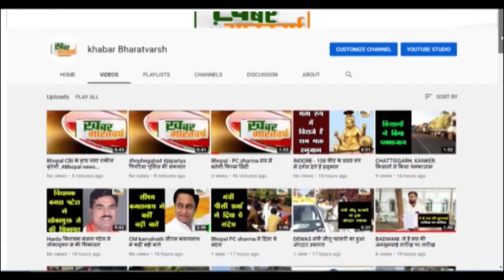सिवनी मालवा : विधार्थी परिषद ने उग्र आंदोलन कर कांवेंट स्कूल संचालक को चेताया